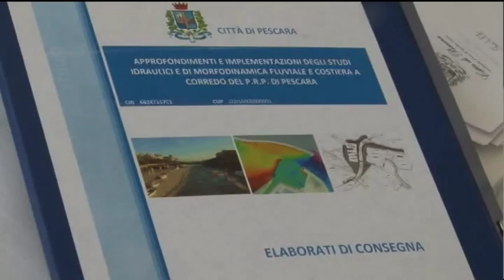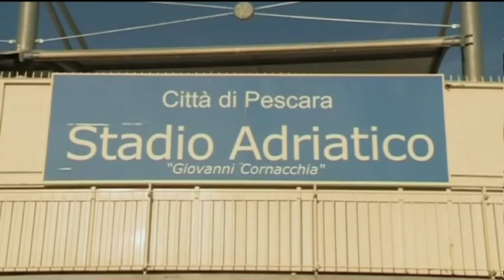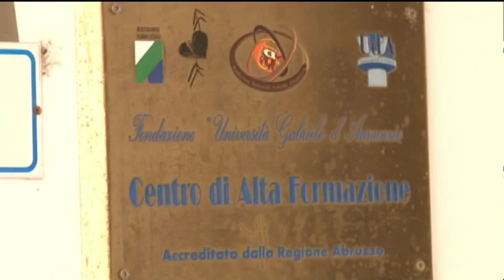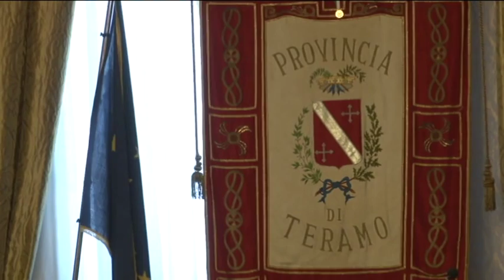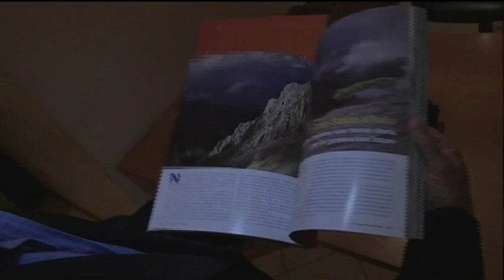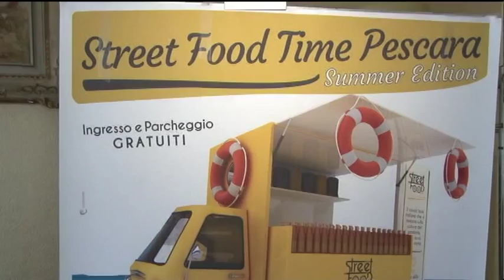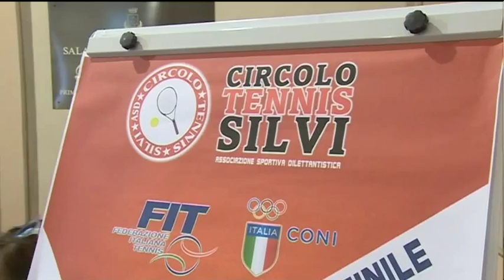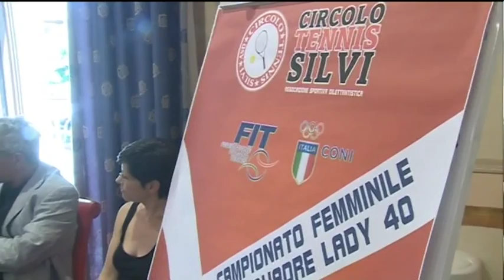TgSei Edizione della notte Mercoledi 29 giugno 2016